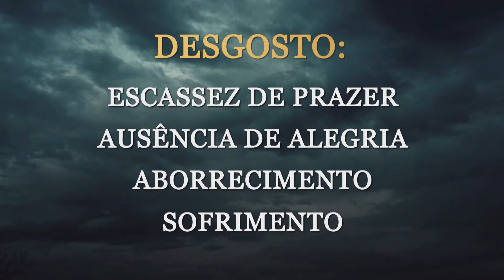Para você que vive uma vida de desgosto!!!